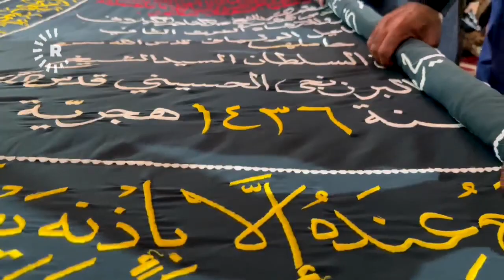Duhok - Dervişler zikirlerle Hz. Muhammed'in doğum gününün kutluyor